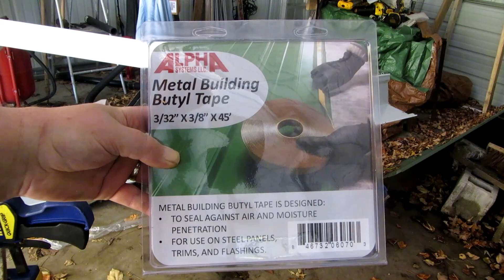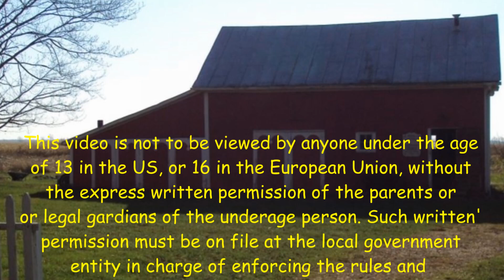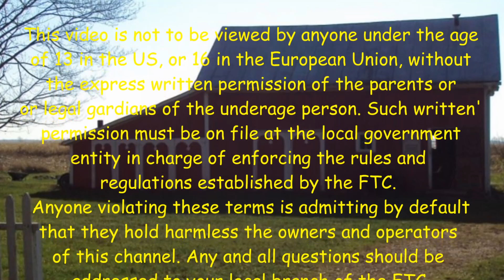OSW Annex Day 81 Fit Roof Trim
Published 10-25-23
At enormous cost we have succeeded in putting the roof on a building with walls that are higher than the average person can reach without mechanical assistance.
Gibbons Rental provided the power to complete the project.  😁😎